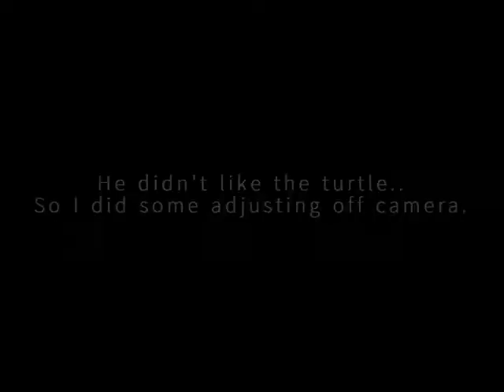My Son Paints With Me & Spills Glitter - Life's a Beach (Time Lapse)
My son wanted a canvas and I thought, "Why not paint with me?" He agreed and he went all out with the paints. He went from painting "Rainbows", "Flowers", and "Leaves" and then he decided go over his ideas like 3 times. Then he went and saw my wall of beach themed canvases and immediately said, "MOMMY I WANT A BEACH!" 😂😂 So towards the end, you see where he led up to the beach idea. UNTIL the glitter joined in and was spread EVERYWHERE! I am still finding glitter everywhere... From that point, he wanted MORE glitter and sequins. Not soon after, he wasn't interested in finishing it and asked me to do it. I attempted adding a turtle to the piece but he didn't LIKE it. 🙄🙄 From that, I did add footage of him seeing the finished result and HE LOVED IT!

**This is my child and he doesn't teach (neither do I) or have a degree to do so. We do do artsy things for a hobby so without further ado, enjoy!**